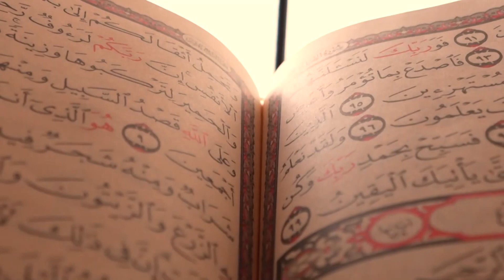DIMENZIJE ISLAMA - Zašto h. Omer nije nazivao selam h. Aliji/Poštovanje vjernika - Resul-ef. Alić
U ovom izdanju emisije DIMENZIJE ISLAMA  razgovaramo  o uzajamnom poštovanju vjernika, a naš gost je Resul-ef. Alić, imam Centralne džamije na Ilidži (MIZ Sarajevo).

 - REUPLOAD ZABRANJEN –
Pratite: